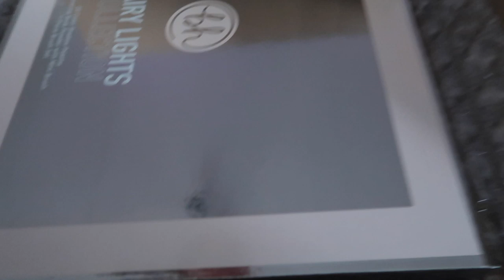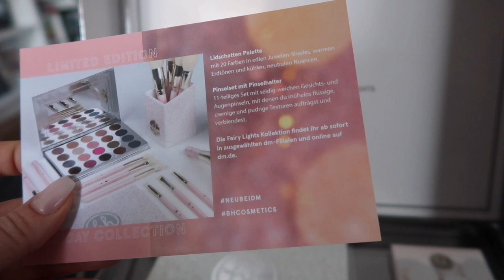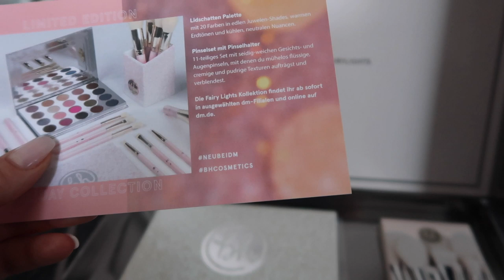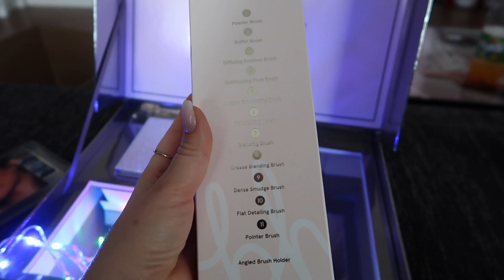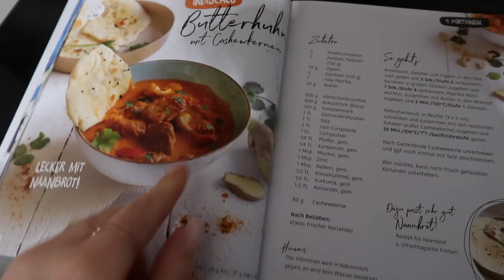Ich werde bei DAGI sein, OMG :O - 30.11.19 - DailyYooNessa #1297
Leute, ich werde bei der Christmas Party von Beetique sein :O Und ich teste eine neue Palette + Pinselset von BH Cosmetics

▸ Mit 'YOON20' spart ihr 20€ auf euren ersten Einkauf :)

Interesse an der 21 Tage Stoffwechselkur?

Postfach für Pakete und Päckchen:

Vanessa Wolf
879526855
Packstation 117
44137 Dortmund

Bearbeitungsprogramm: Final Cut Pro X